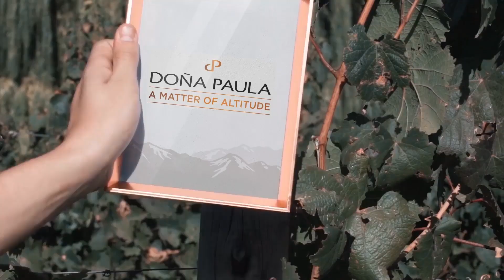Doña Paula Summits